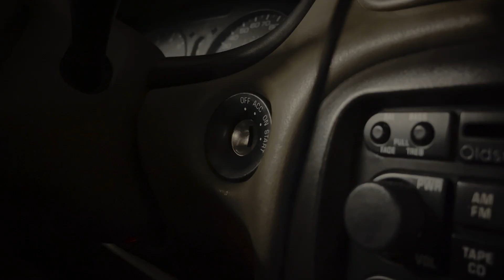Marvelous Light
This is just a part of the story...

Music composed by Garrett Atkinson